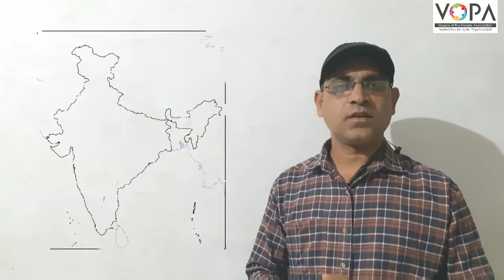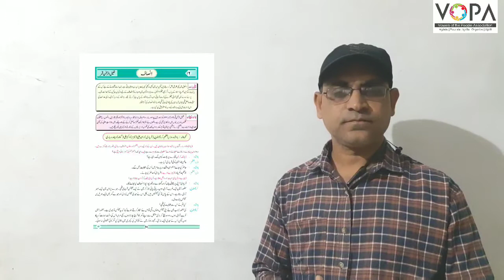6th | Urdu | Chap no.16 | انصاف| insaaf | V2 |school